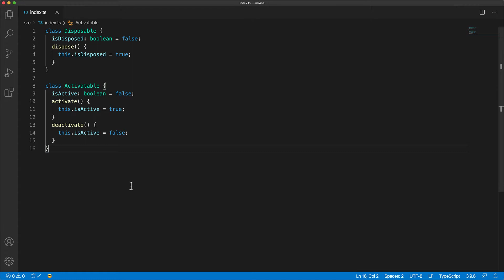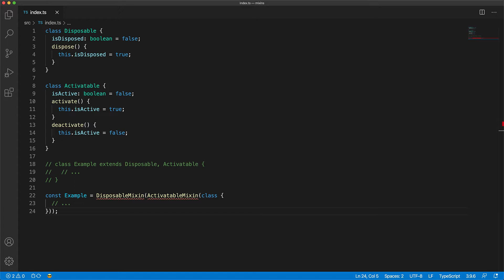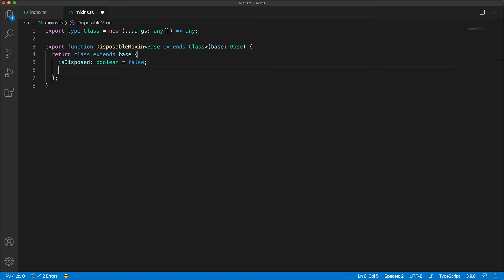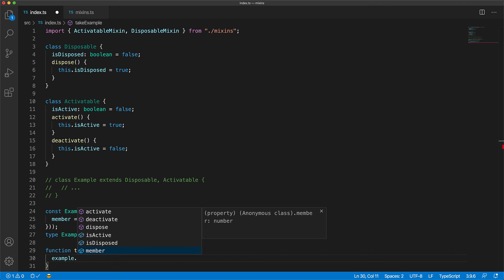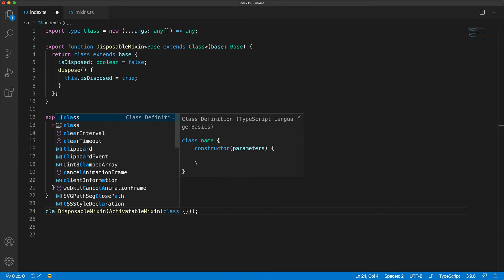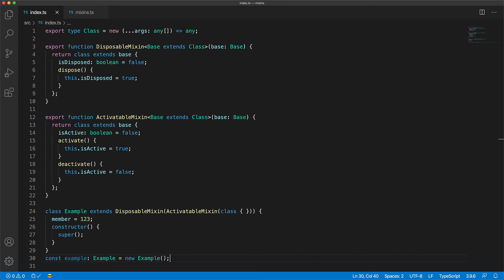TypeScript Mixin Classes - JavaScript Multiple Class Inheritance // Advanced TypeScript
TypeScript and JavaScript classes only support single class inheritance.
In this tutorial, we will look at a general pattern for mixins that allows multiple class inheritance for TypeScript and JavaScript.

I'm Basarat, That TypeScript Guy and I love helping developers. More about me:

Microsoft MVP for TypeScript
Lead Frontend Practice at Australia Post
150K contributions on Stackoverflow. Top Contributor for TypeScript.
Book Author : Beginning NodeJS
Creator of multiple hot ✨ed Github Open Source projects